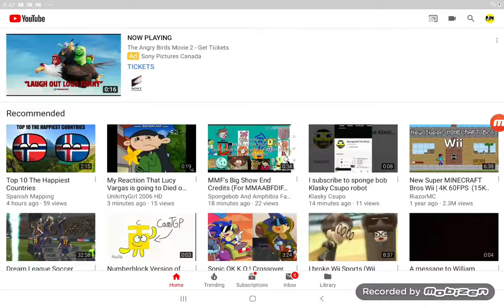Kuki Crying Is Back!